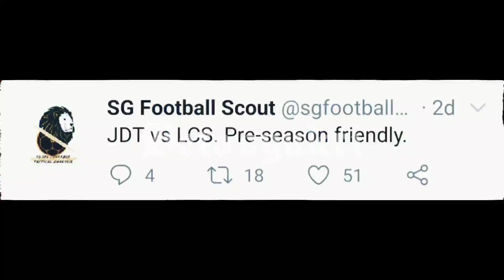JOHOR DARUL TA'ZIM BAKAL BERENTAP DENGAN LION CITY SAILOR FC DALAM PERLAWANAN PRA MUSIM ?